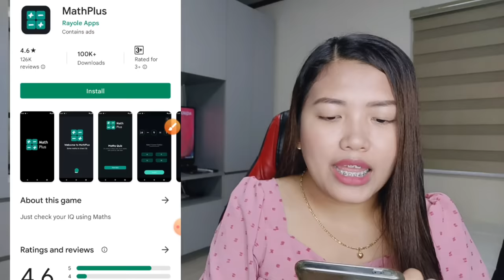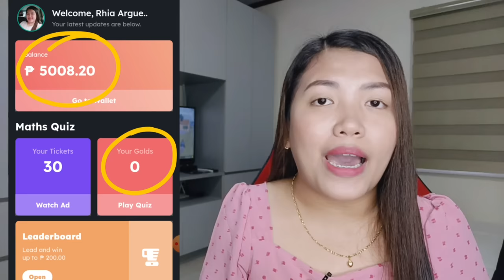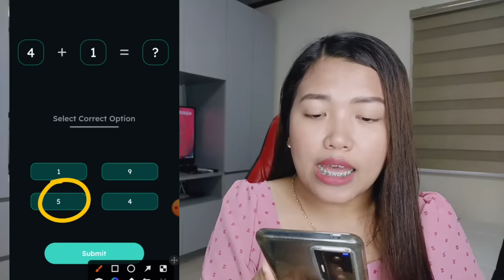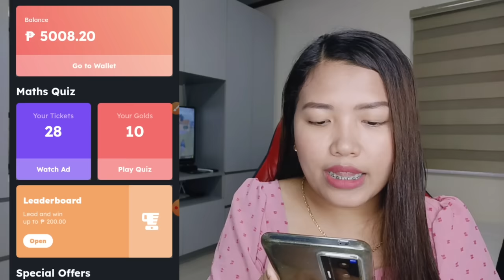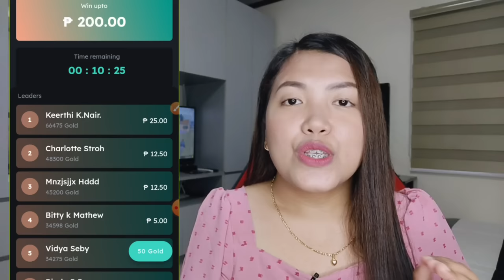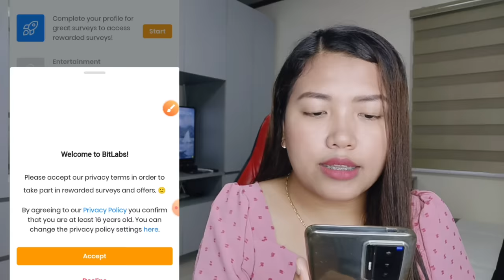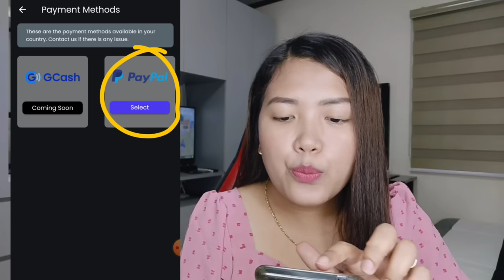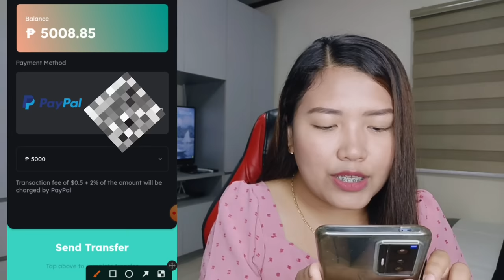Get Unlimited P5000 sa GCash! Sasagot ka lang ng BASIC MATH! Walang Puhunan